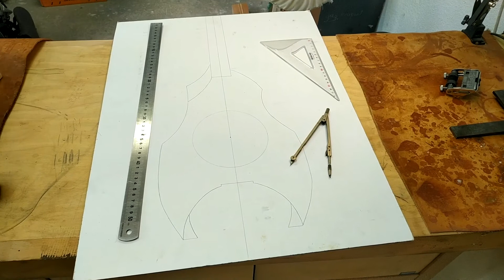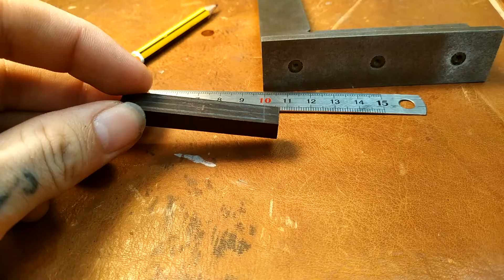Fabrication Ukulele Polynésien ( Polynesian Ukulele Build )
Fabrication d'un Ukulélé Polynésien à mon atelier.
Corps en Khaya & Meranti , touche en châtaigner ondé, table épicéa, nacre noir tahitienne, chevalet ébène, cordier laiton.

[ build of a polynesian Ukulele in my workshop . body in Khaya and meranti , flamed chesnut fingerboard, spruce table, polynesian black pearl inlays, ebony bridge, brass tailpiece ]

montage vidéo : Germinal leullier